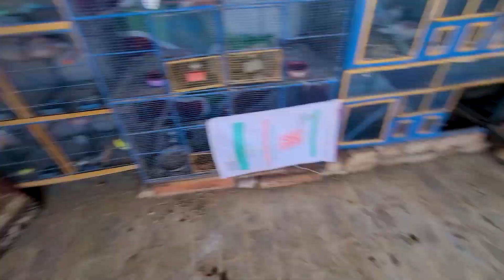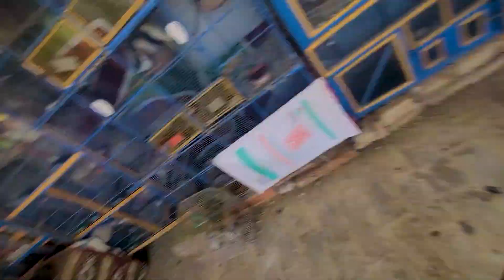Hmare Setup Pe Pheasant Agaiy😍New Birds😍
Asslamualaikum friends !

🐾 Welcome to a world of pet passion! 🌟 Join us in celebrating the wonderful bond between humans and animals. Our channel is your gateway to heartwarming pet vlogs, intriguing insights about birds and animals, and captivating content that'll make your day.

👪 We're more than just a channel; we're a family of pet enthusiasts. Consider yourself a valued partner in this exciting journey. Together, we're building a community that cherishes and adores our furry and feathered friends.

🚀 But this is just the beginning! With your support, we're aiming to expand our family and reach new heights.

Let's make our community thrive as the ultimate pet-loving destination.

🌈 Thank you for being a part of this adventure. Your passion drives us, and together, we'll make our channel a hub of pet joy and knowledge. Have a fantastic day ahead! ☺️🐶🐱🦜